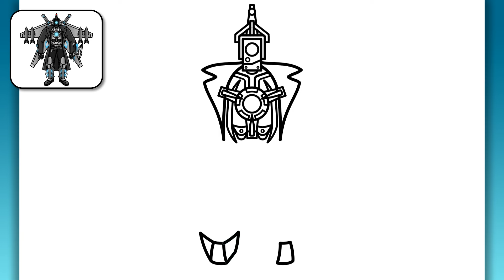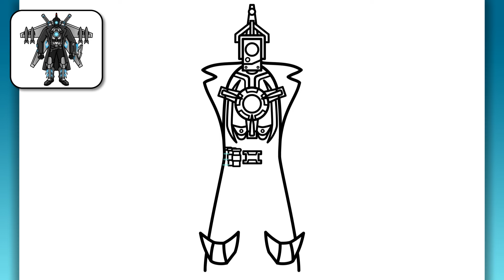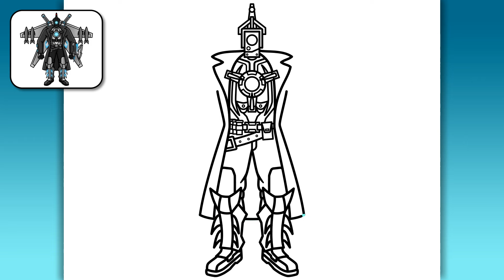CARA MENGGAMBAR NEW TITAN CAMERAMAN | Skibidi Toilet Magnet War - Menggambar yang Mudah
Halo teman-teman!
Dalam video ini, Anda akan melihat cara menggambar New Upgraded Titan Cameraman dari Skibidi Toilet Magnet War tutorial menggambar langkah demi langkah yang mudah untuk pemula.

👇 Tinggalkan komentar di bawah ini karakter apa yang Anda ingin saya gambar selanjutnya!